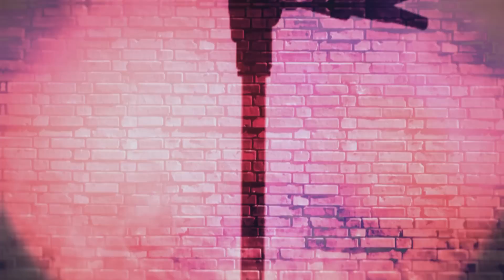The Wall Song ร้องข้ามกำแพง | EP.32 | ซานิ นิภาภรณ์ | 15 เม.ย. 64 [3/5]